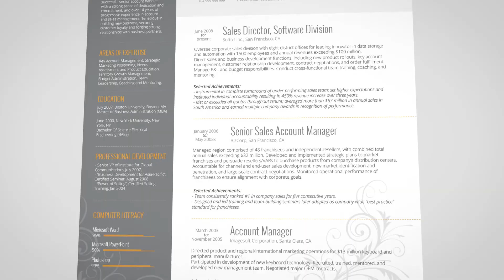Resume Template Giennah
Learn how to edit instantly this beautiful, professional resume template CV that you can customize to give it your personal, unique touch - change colors, fonts, section placements etc., by using the link above.

Super easy to edit with Microsoft Word! You can delete, duplicate or move anything within the template.

FREE How to Edit Resume Template Tutorials on  our channel.

✎ What’s inside:

- Microsoft Word Resume template + FREE Cover Letter as editable files in .docx format;

- Easy to follow Read me file;

- A list of all the necessary fonts, plus links to download them;

- A4 Size.

★ Need help with your files? We are happy to help! ★

We can also help with:

✔ Resume Writing

✔ Graphic design for your resume

Tutorial: Learn How to Create an Awesome looking Professional CV in minutes using only Microsoft Word and our Resume Templates: